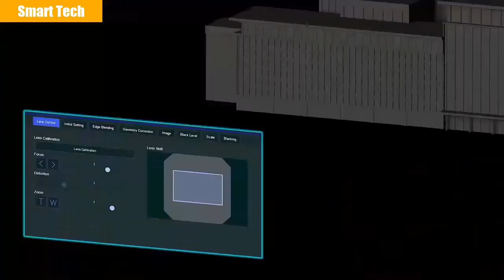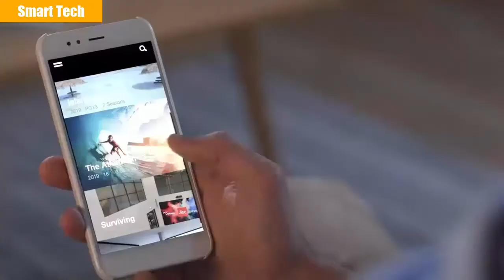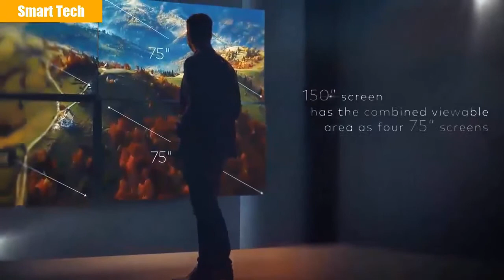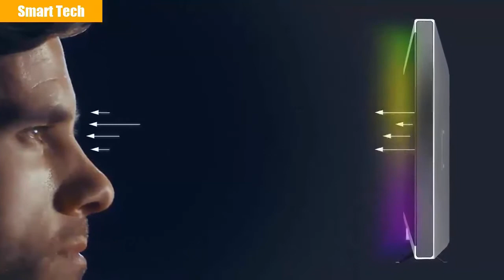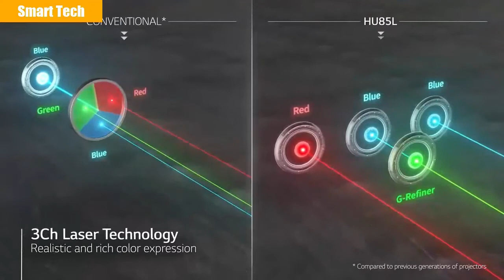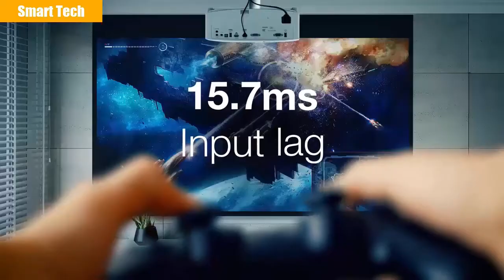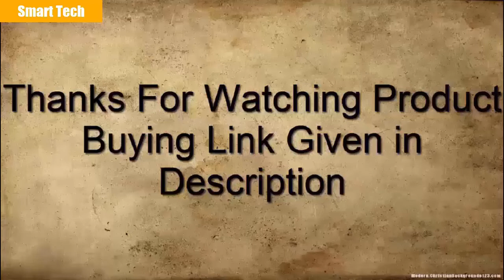7 Best 4K Laser Projectors You Can Buy In 2021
7 ?   Epson Home Cinema LS100 Projector

6 ?  Optoma CinemaX P2 Projector

5 ? Hisense 100-Inch Class L5 Series 4K UHD Android Smart Laser TV with HDR

 4 ? Epson – EpiqVision Ultra LS300 Smart Streaming Laser Ultra Short Throw Projector

3 ? JMGO S3 Laser TV Projector

 2 ? Epson – 100” EpiqVision Ultra LS500 Laser Ultra Short Throw Projection TV

 1 ? LG HU85LA Ultra Short Throw 4K UHD Laser Smart Home Theater Cinebeam Projector